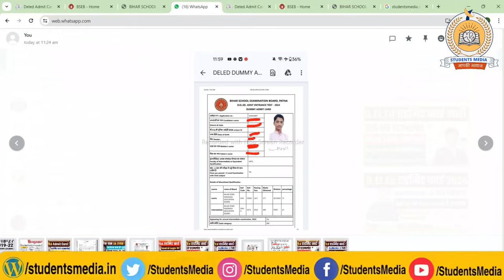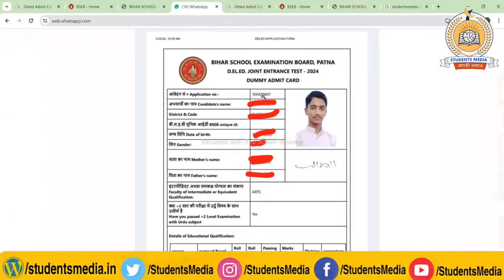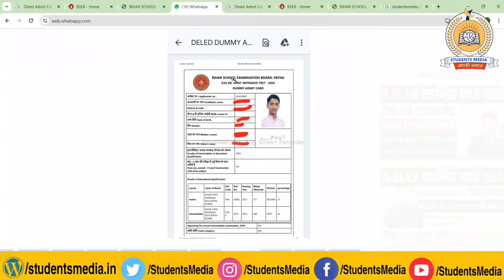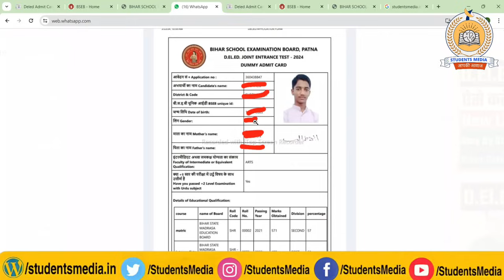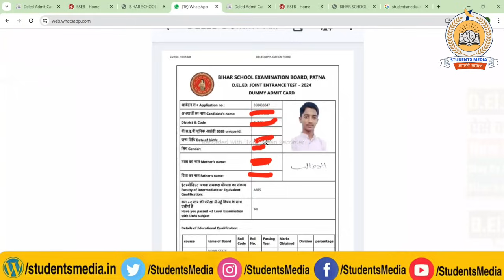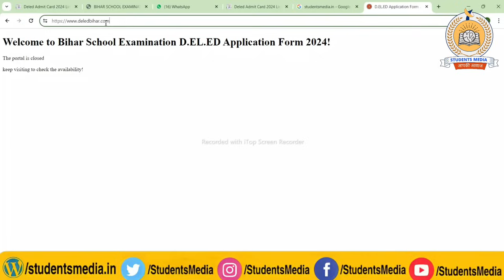Deled Admit Card 2024 Kaise Download Kare | Deled Admit Card Invalid Problem 2024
owner.